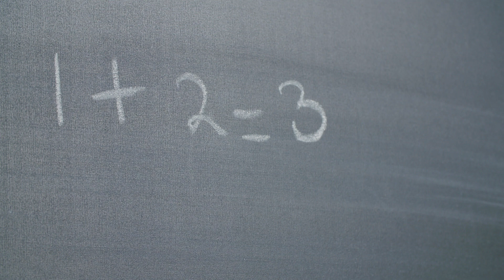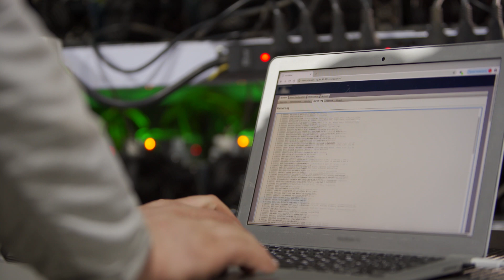How to get into Cyber Security & Excel In It When You Have NO Experience! - Geek To 1337 Method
Red Mesa's CEO breaks down 5 items you need to do to get your first job in cyber security. There are no shortcuts in this method, but this method has been proven to work and will not just help you land your first gig but excel in the field of cyber security as well.